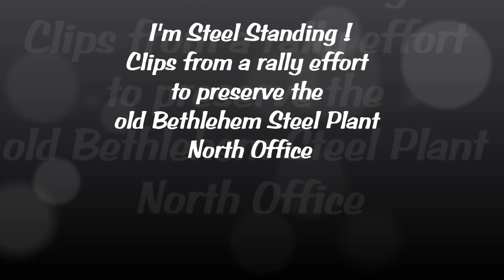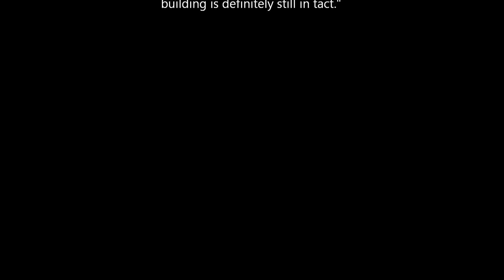Im Steel Standing